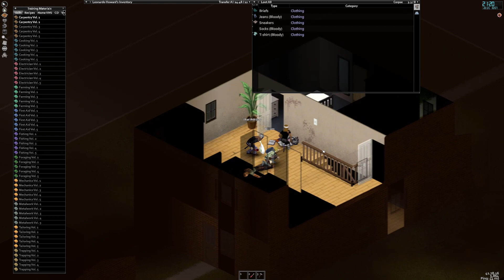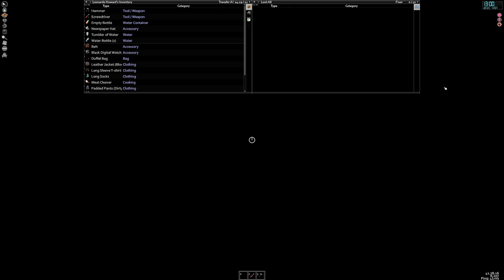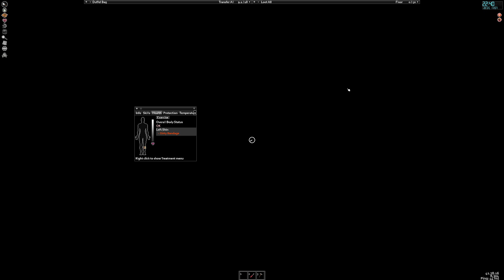3 Idiots Play Project Zomboid - 02 - Just a Scratch?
And just like that, Zombies everywhere!
So let's follow 3 idiots play Project Zomboid together.

As you'll hear in the video, I've not played this game since it started to come out years back, where as May and Will have more experience under their belts. That doesn't really matter as I have but a single goal, make a base with a good wall!

Will my dream come to fruition, will Will keep his wits, and will Derrick do things that I remember well. (It's been a while since recording this and me typing this up so ya know, give me some slack). He has told he was car man, so take that as you will.

Check out my discord to talk about videos, art, games, suggest what I should play next and what not: